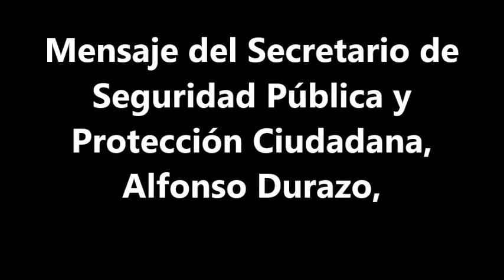Mensaje del Secretario de Seguridad Pública y Protección Ciudadana, Alfonso Durazo